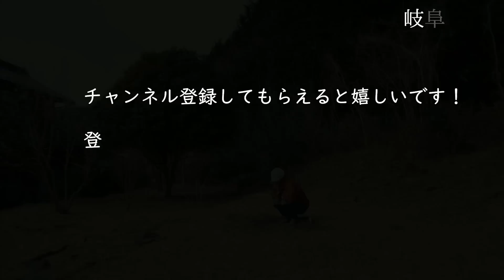【庭作りDIY】毒あり樹木を伐採する！夾竹桃に挑む！仙台牛でBBQ【田舎暮らし112】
初めまして、岐阜に移住して田舎暮らしをしてる「もじゃロック」です。
ガチ素人夫婦が我が家・庭・ガレージをDIYでリノベーションしてます。
今回は庭作りのDIYです。庭の夾竹桃を抜根しました！毒性の強い夾竹桃を庭から排除する！